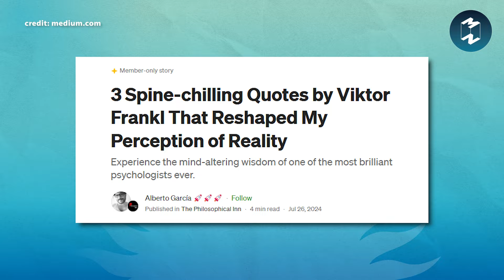3 แนวคิดเปลี่ยนความหวังให้เป็นพลังใจของชีวิต | 5 Minutes Podcast EP.1928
‘ความหมดหวัง’ เป็นสิ่งที่น่ากลัวมากสำหรับชีวิต
ไม่เพียงเท่านั้น ความหมดหวังยังสามารถทำลาย
ทั้งความหวัง ความสุข และโอกาสทั้งหมดในชีวิตของเราได้ด้วย
โดยพอดแคสต์ 5M ในวันนี้จะพาทุกคนไปสำรวจ
3 แนวคิดที่ช่วยเติมแสงไฟแห่งความหวังในวันที่ชีวิตมืดมน
จากนักเขียนที่มีประสบการณ์ชีวิตร่วมยุค
กับสงครามโลกครั้งที่ 2อย่าง ‘วิกเตอร์ แฟรงเคิล’